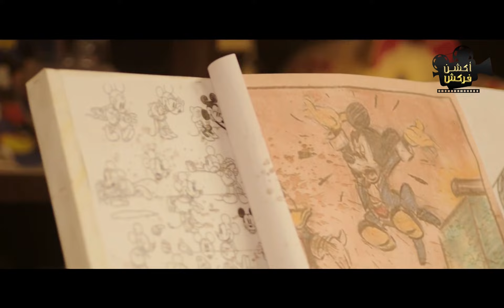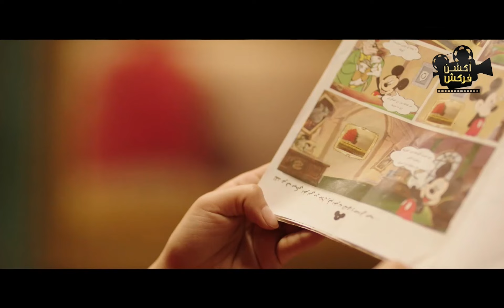اللعبة الجزء الثالث اللعب_مع_الكبار الحلقة التاسعة عشر - El L3ba Episode 19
مسلسل اللعبة للثنائي الكوميدي هشام ماجد وشيكو تدور الأحداث حول وسيم ومازو، وهما الزميلان منذ صغرهما اللذان يتنافسان ضد بعضهما
البعض في شكل مباراة مستمرة بينهما، وحينما يتقدم الثنائي في العمر وينتهي التنافس بينهما، يظهر شخص غامض يدفعهما للعودة لمنافسة بعضهما البعض من جديد.
مسلسل اللعبة هو اخر تعاون بين الثنائي هشام ماجد وشيكو بعد عدة اعمال منها مسلسل الرجل العناب ومسلسل خلصانة بشياكة وافلام مثل حملة فريزر وفيلم سمير وشهير وبهير وفيلم بنات العم وفيلم ورقة شفرة وفيلم الحرب العالمية الثالثة
مسلسل اللعبة بطولة: شيكو- هشام ماجد - أحمد فتحي - محمد ثروت - مي كساب - ميرنا جميل- سامي مغاوري - عارفة عبدالرسول - ياسر محمد - دعاء رجب - منى جمال
ﺗﺄﻟﻴﻒ:  فادي أبو السعود